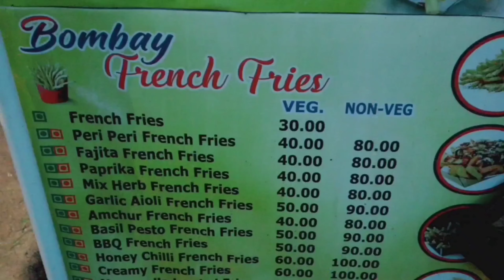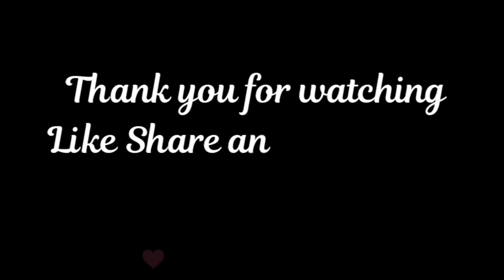Best French Fries in Bhubaneswar II Non Veg & veg French Fries II Famous Street Food of Bhubaneswar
I am Manisha Ray, a full time researcher by profession. But I am following my passion through this YouTube channel by represting street foods, cafes, restaurants, travel vlogs, and fashion... I need your support.. Keep watching my videos.

30 different varieties of french fries in bhubaneswar. Veg & Non Veg french fries in Bhubaneswar for 1st time.
Famous french fries of Bhubaneswar
Famous street food of Bhubaneswar